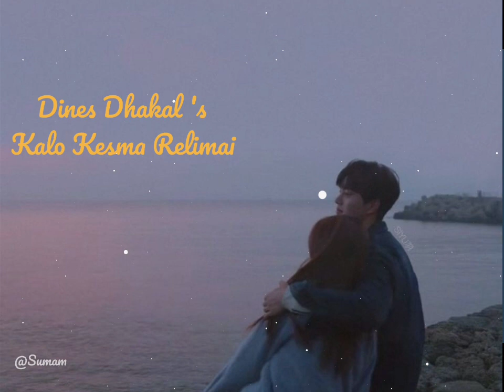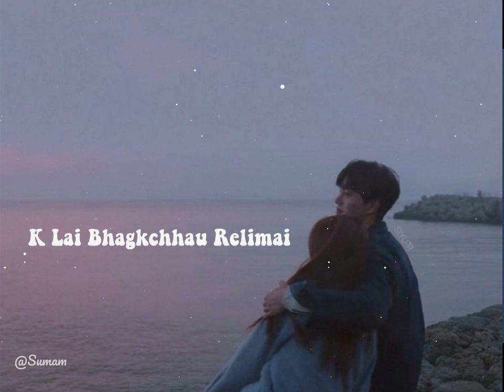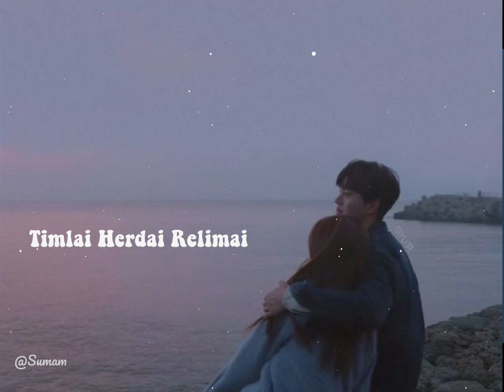Kalo Kesma Relimai song -Dinesh Dhakal's with lyrics